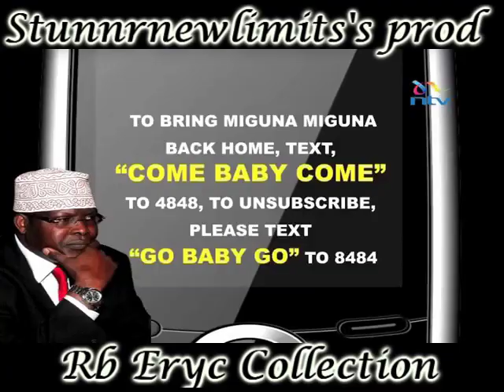Miguna Miguna (Double M) Anthem Theme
rb eryc collection